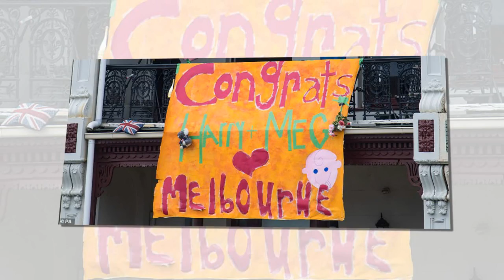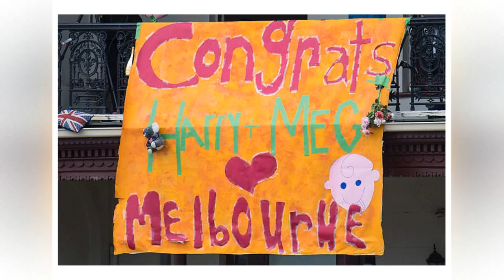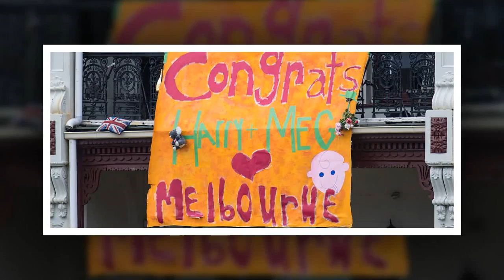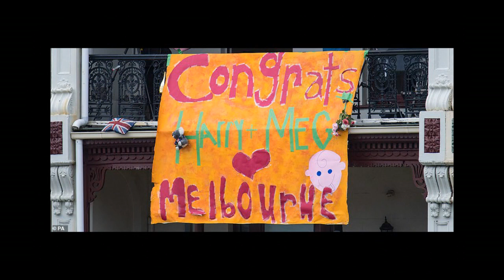Prince Harry deliberately pushed Meghan Markle down while playing ball causing her to miscarry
Meg-mania hits Melbourne Pregnant duchess and Harry take to the beach (in their coats) and catch an iconic tram after greeting thousands of adoring fans - and even have a go at Aussie Rules.